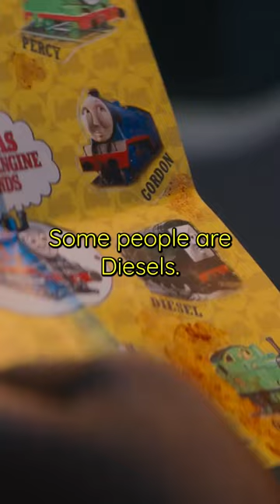Thomas The Tank Engine | Bullet Train (2022) | Now Playing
BULLET TRAIN is NOW PLAYING and can be found to Rent or Buy BULLET TRAIN is NOW PLAYING and can be found to Rent or Buy

Five assassins aboard a swiftly-moving bullet train find out that their missions have something in common.